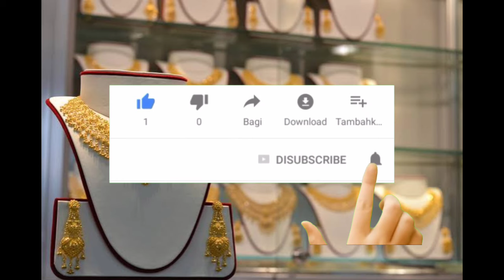Today goldrate:Today gold rate telugu|Gold price in India 31 July 2024